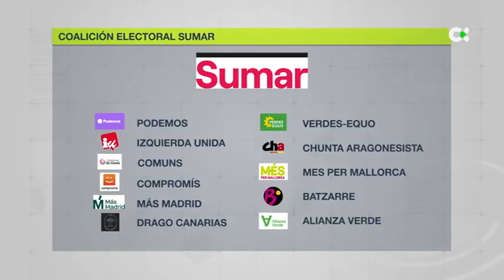Primera valoración de Yolanda Díaz tras la decisión de Podemos para integrarse en Sumar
Asegura que se trata del acuerdo más amplio y plural alcanzado en toda la etapa democrática en España y que el objetivo es ganar, estando al lado de la gente

Informa. Eva Trujillo

Declaraciones.

Yolanda Diaz /  Líder de Sumar

Más información.